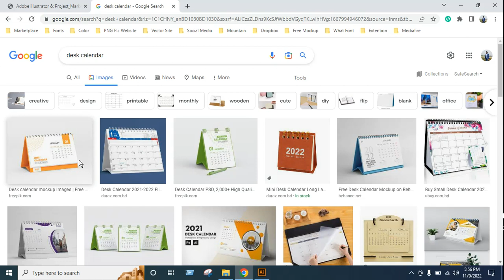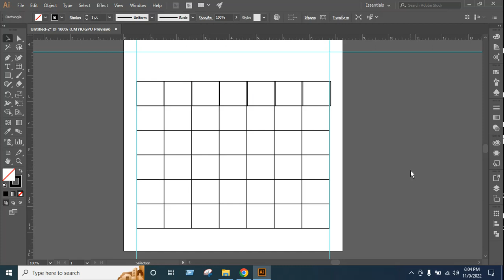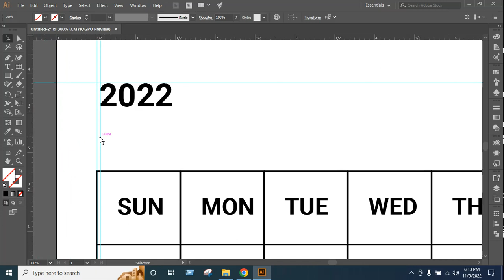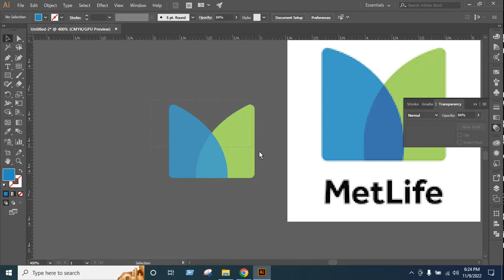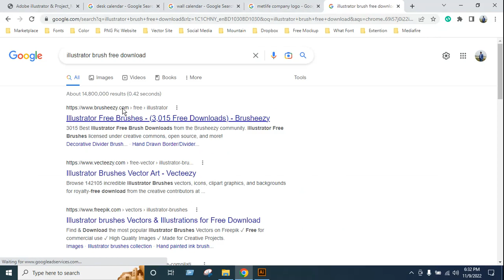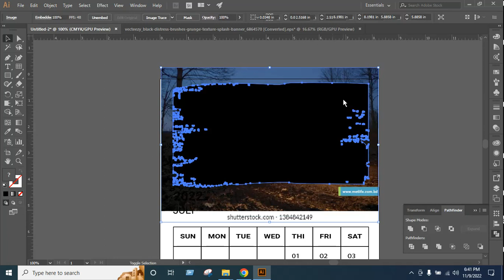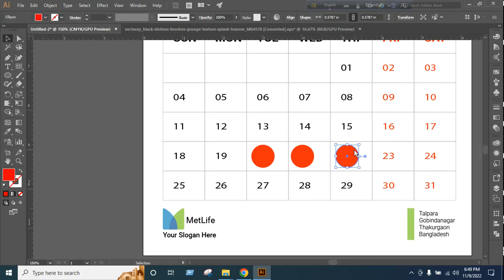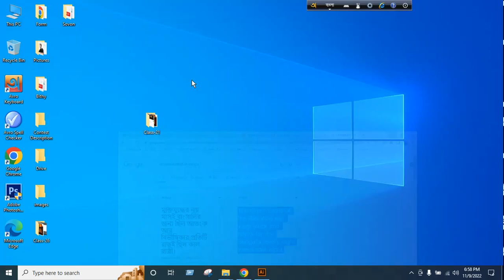Professional Graphic Design Full Course || Class -21|| Calendar Design - বাংলা টিউটোরিয়াল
এই কোর্সের মাধ্যমে একজন নতুন ব্যাক্তি শুরু থেকে প্রফেশনাল পর্যায়ে স্টেপ বাই স্টেপ গ্রাফিক ডিজাইনের প্রত্যেকতি খুটি নাটি বিষয় এবং ফটোশপ-ইলুস্ট্রেটরের প্রত্যেকতি টুলের কাজ  বাংলায় শিখতে পারবেন। এখানে গ্রাফিক ডিজাইনের একটি লাইভ  ফুল  কোর্সের প্রত্যেকটি ভিডিও আপলোড করা আছে। পুরো Playlist টি দেখার অনুরোধ রইলো।